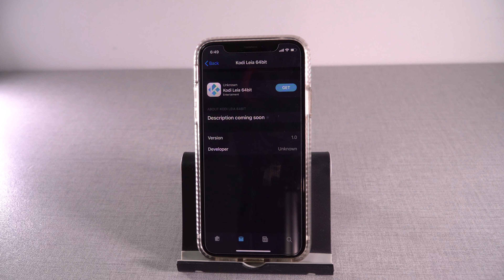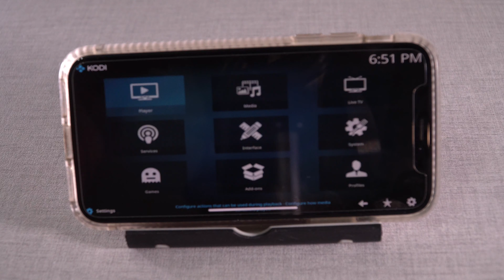Install Kodi Leia For IOS 12.1.4 AND BELOW!!!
This Video Is About how to install the newest version of Kodi for iOS 12

➡️ Favorite Products
📸 New camera (Sony a 6500)